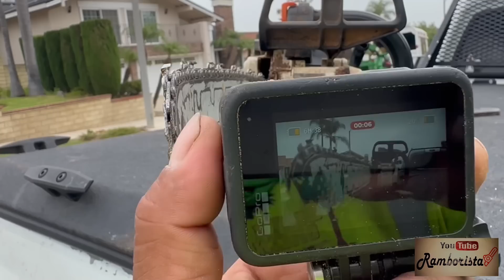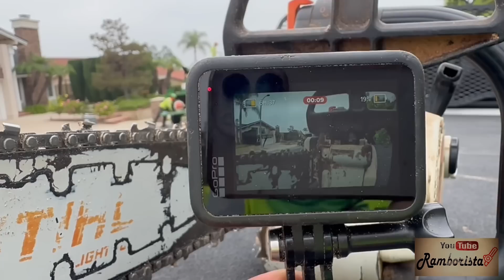Se dobla la barra de mi sierra Stihl200t al cortar